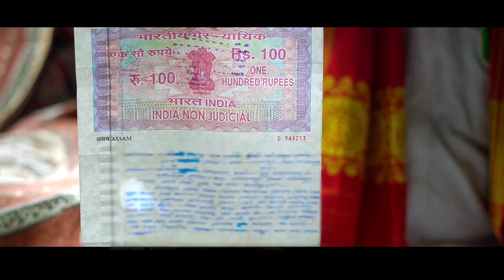PICHONYO CHU !New Deori Film! Akash! Pabitra! Zimi! Part-2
Film:- PICHONYO CHU
Story/Script/Director:- Bipul Chitiga
Camera & Editing:- Deba D
Singer:- Jyoti Bordeori & Parishmita Deori
Lyrics Tune:- Jyoti, Akash, Deba D,
Song Music:- Probal, Deba D
Choreography:- Pabitra Ariyo
Casting:- Akash, Zimi, Pabitra, Kajal, Lalit, Doneshon,